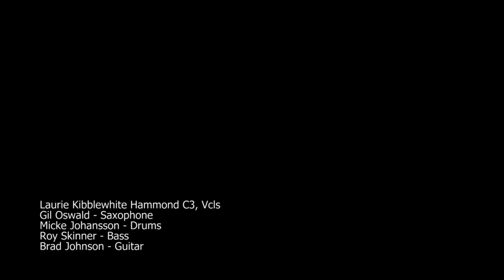Nice Girl - Paul Hammond Bluesmakers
The song was first dreamed up as a bass riff whilst sitting on the Loo. I went home, wrote the tune, and then the words just followed. Written in about 1995, we recorded it in 2002